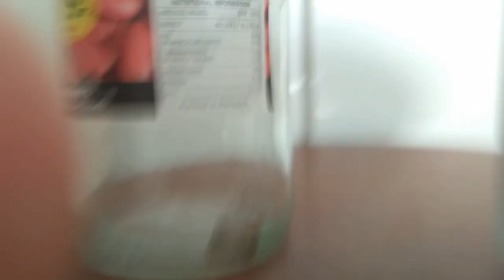Osga que encontrei na cozinha e coloquei num frasco para libertar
A osga-moura ou osga-comum (Tarentola mauritanica) é uma espécie de osga que é vulgarmente encontrada em Portugal. É uma osga de tamanho médio, atingindo cerca de 8,5 cm. Tem um aspecto achatado, com uma grande cabeça bem destacada do corpo, com olhos grandes e redondos.

Ao contrário do que muitas pessoas pensam, as osgas são inofensivas: não são venenosas nem provocam qualquer doença dermatológica (o chamado "cobro" mais não é que zona, uma virose provocada por uma variante do herpesvírus que também causa a varicela e que nada tem que ver com a osga ou outro sáurio). As osgas são até muito benéficas pois alimentam-se de vários insectos (incluindo moscas e mosquitos) e de aranhas, contribuindo para o controlo destas espécies.

No copyright FOOTAGE and creative commons FOOTAGE for content creators

⚠️ You’re free to use this music and video in any of your YouTube videos, but you MUST include the following in your video: